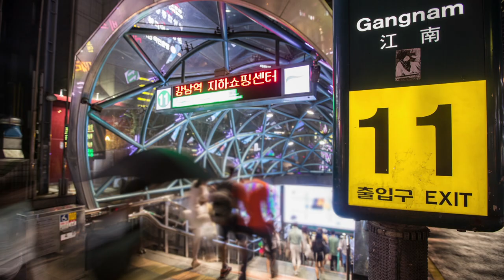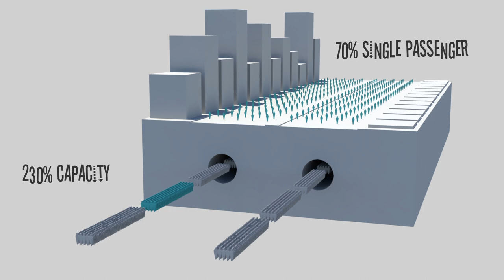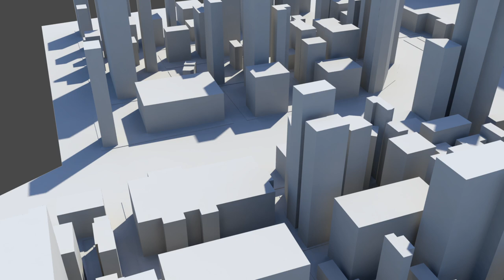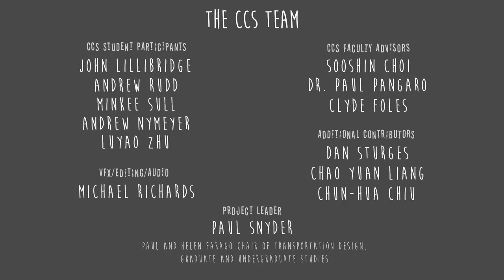Double Street, by the College for Creative Studies, Transportation Design Department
The CCS Transportation Design, "Double Street Project" was created for the 2016 Seoul Smart Mobility International Conference-Exhibition at the invitation of the Seoul Design Foundation.